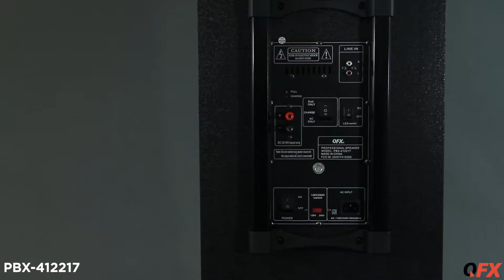PBX-412217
2x12” PORTABLE BLUETOOTH PARTY SPEAKER